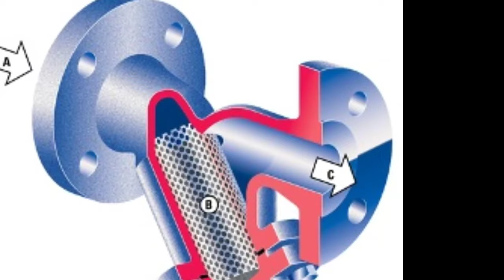Plumber Interview Questions And Answers | Plumber Interview Questions In Hindi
plumber interview questions and answers
how to become a plumber
expert plumber
how to plumbing
plumbing career
plumbing repair
residential plumbing
apprentice plumber
plumbing tricks
diy plumbing
plumbing apprentice
plumbing apprenticeships
career plumber